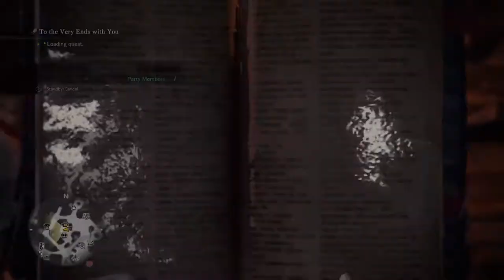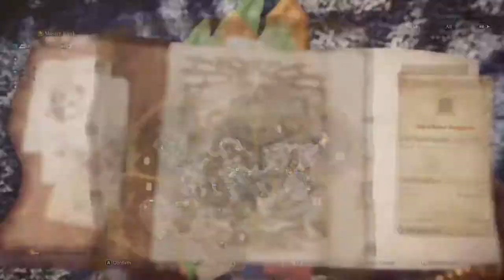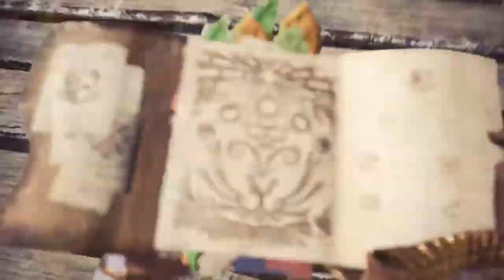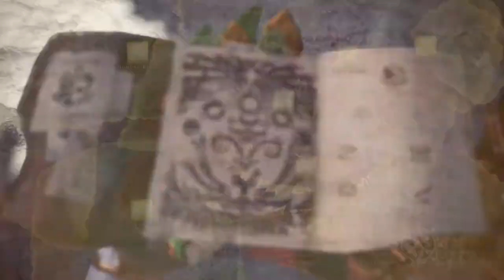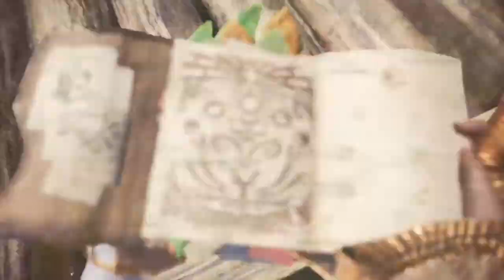Monster Hunter World Iceborne Xbox One X Playthrough #65 - A Hunter With No Limits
After dealing with some technical difficulties I finally managed to complete the assignment to slay Ruiner Nergigante, removing the final cap on master rank and region levels in the Guiding Lands.